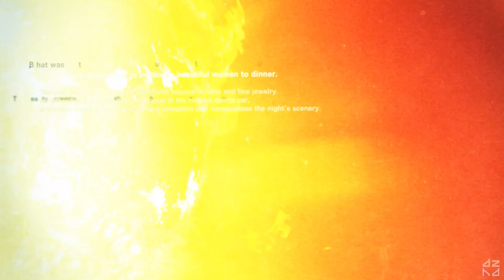Killer Is Dead: Nightmare Edition Playthrough | Episode 51 (Extra/DLC) - The Man who Stole Blood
DLC episode of the "Killer Is Dead: Nightmare Edition" playthrough.